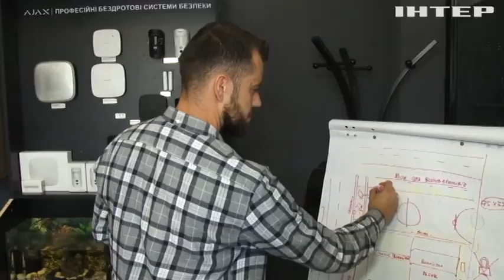Жителі Сваляви власними силами осучаснили спортмайданчик технікуму